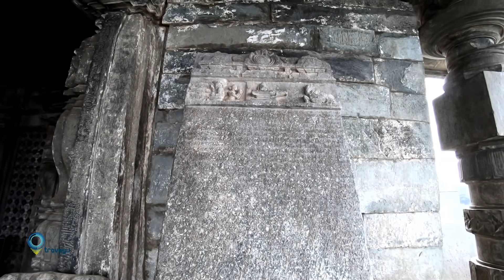Pyramid Temple of Galaganath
Galaganath is a small village located 40 kilometers from Haveri, Karnataka.

Lord Galageshwara temple is facing the east and found on the banks of River Tunga and varada, the point where the rivers come together.

This temple was earlier called Palluni, was constructed by Chalukyas in 11th century, is very popular temple dedicated to Lord Shiva and is called as Galageshwara. The temple is known for its beautiful architecture. It is full of ornate sculptures with intricate carvings on the elaborate structure.

The name Galageshwara has historical legend. One of the famous poets in Kannada Venkatesh Galaganath, is known as Kadambari Pitamaha(novel writer), since he wrote the first novel in Kannada in this temple. He worshipped Lord Shiva here. He wrote his books while sitting in the temple courtyard as such the Lord derived the devotee’s name and popular in the present form. Thus the deity came to be called Galageshwara.

The deity Lord Shiva’s idol is large in size made of Sparshalinga installed in the large closed hall. The Gopura (tower) of temple is elevated in the shape of pyramid.

The popular ruler, king Vikramaditya of Chalukya dynasty and flourishing arts and music under his patronage are made known in the inscriptions found here.

There is a large inscription slab in the open hall of this temple dating back to 1080AD which inscribes the name of an expert musician, Mokhari Barmmayya, who was well versed in 32 different ragas (tunes).

This shrine has special religious importance because the main deity is facing east which is considered to be benevolent for devotees. The notable significance is that the devotees consider this as holy juncture because of the confluence of two rivers. creator ID: dmlkZW8gY3JlYXRlZCBieSB0cmF2ZWd1